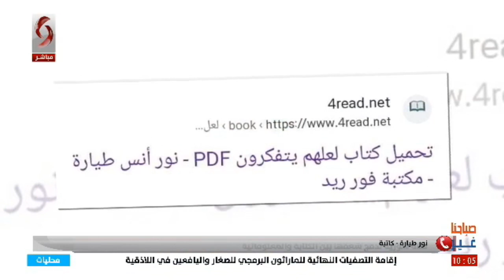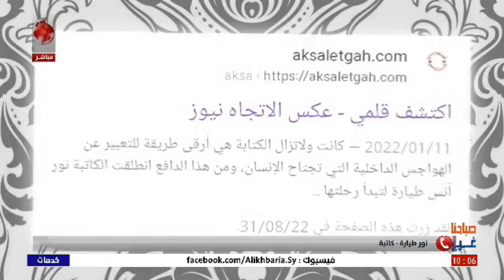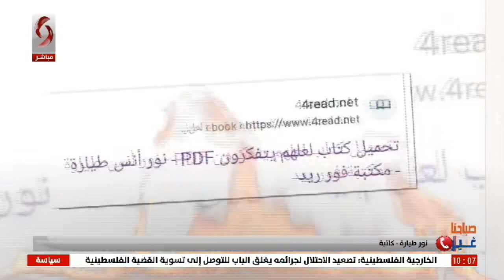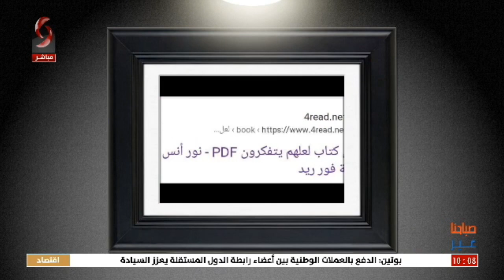فتاة سورية تدمج شغفها بين الكتابة والمعلوماتية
نور طيارة  - كاتبة